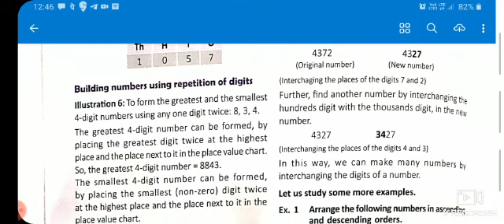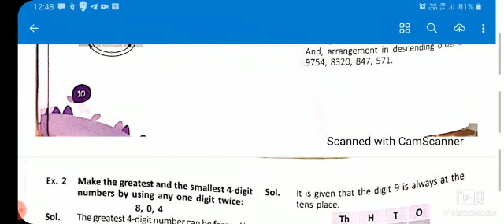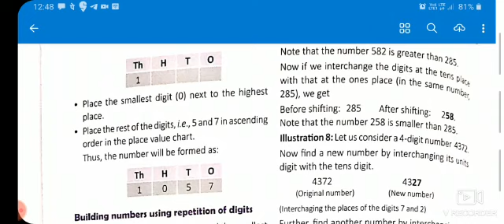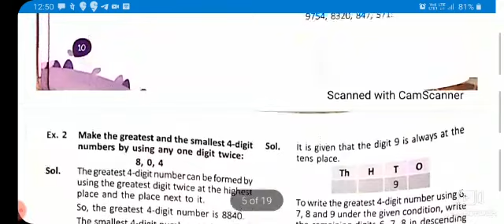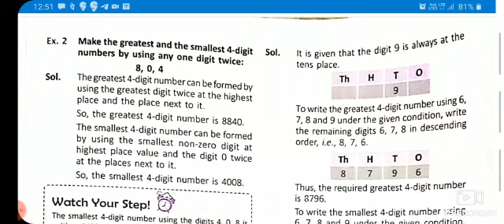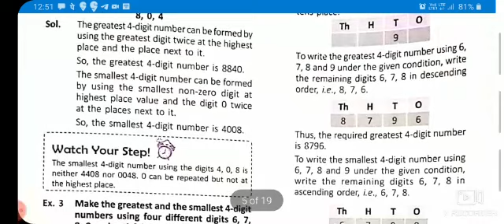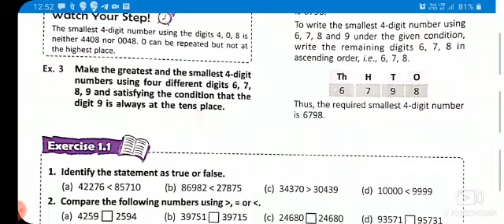Class VI Maths Topic- Knowing Our Numbers Part-3